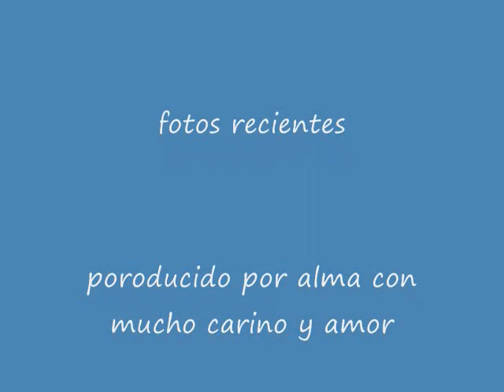EL Morro- En El Bosque De la China.wmv